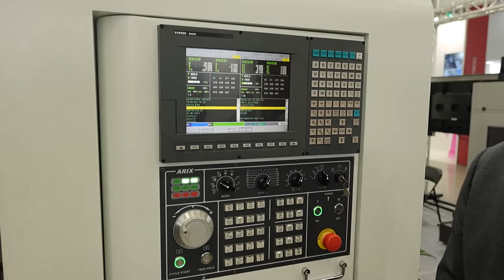From spindle to controller, this machine is 100% made in Taiwan!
30 years of research and they’re selling reliable machine tools around the world. Introducing Arix CNC from Taiwan!

MTDCNC’s Rowan Easter-Robinson meets Arix Yang of Arix CNC at TIMTOS 2025 for a closer look at some exciting technology. Tune in to learn how companies like this can help you integrate complicated turning and milling operations as well as two-channel machining.

If you’re looking for fully automated, cost-effective machinery that screams reliability, Arix CNC is a company you might want to consider.